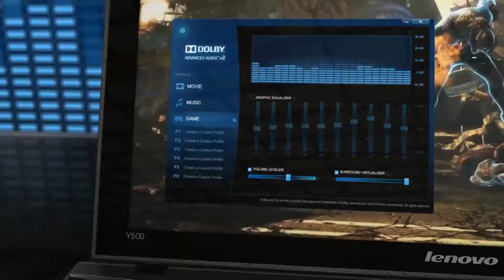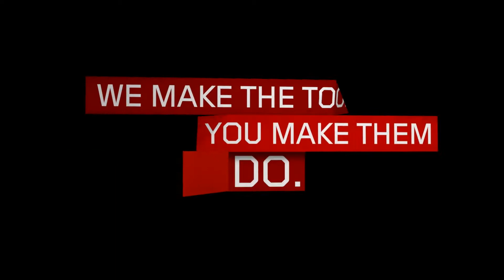Lenovo IdeaPad Y400 Y500 tour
IdeaPad Y Series notebooks marshal next-generation multimedia features to produce an unbeatable entertainment and gaming experience.